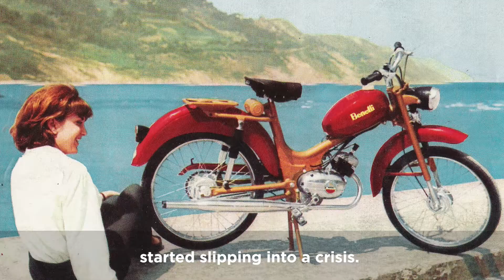Benelli 125 2C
La moto del sogno dei sedicenni, per tanti fù la loro prima "maxi moto". I suoi punti salienti; la ripresa, la velocità ed il sound.
Amichevolmente chiamata "Il fumogeno"